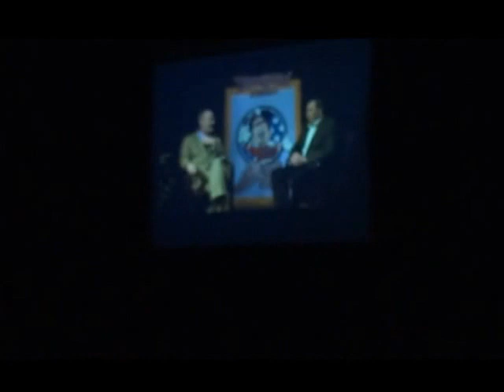A Tribute to James Christensen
The Villa Park High School Instrumental Music program honors James Christensen, composer, teacher, and musician.